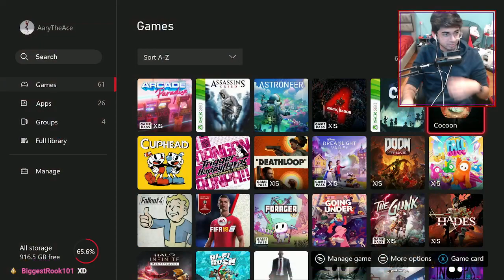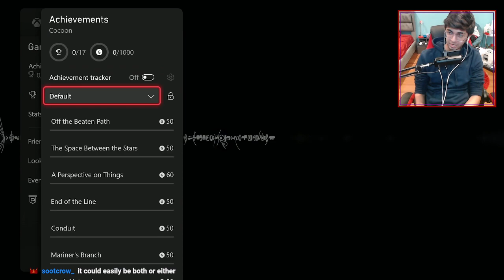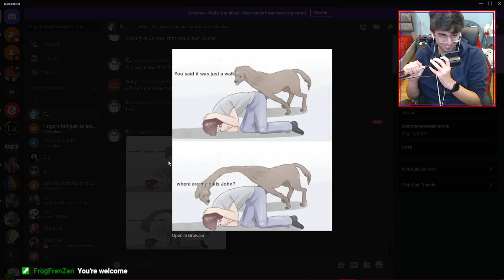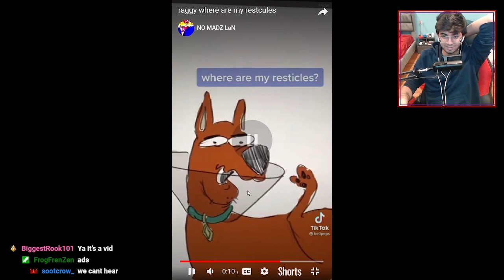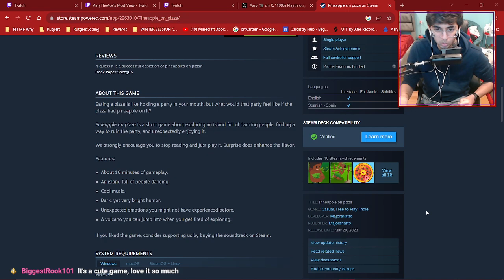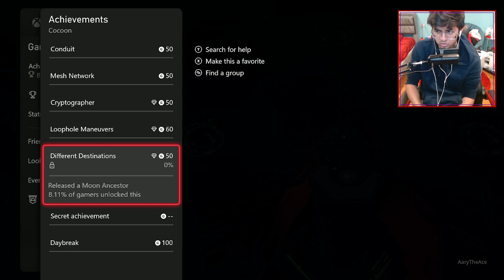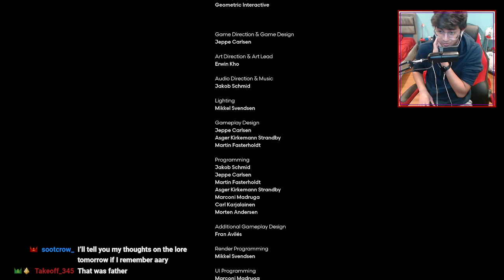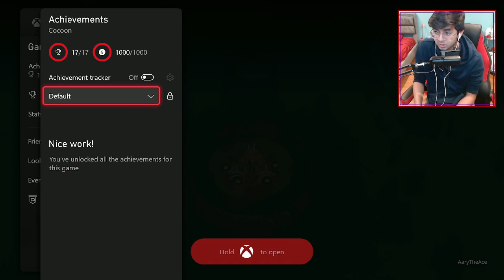100% Playthrough of COCOON